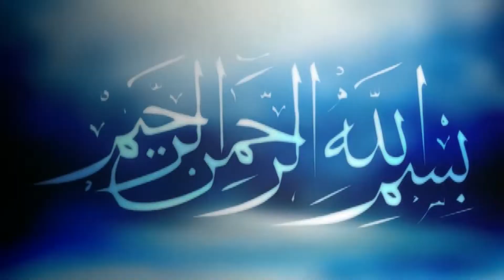যে ভুলের কারনে ইবাদাত নষ্ট | Moulana Sayedul Bari | মাওলানা সৈয়দুল বারী | টেক্সঘর | Best Bangla Waz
যে ভুলের কারনে ইবাদাত নষ্ট মাওলানা সৈয়দুল বারী